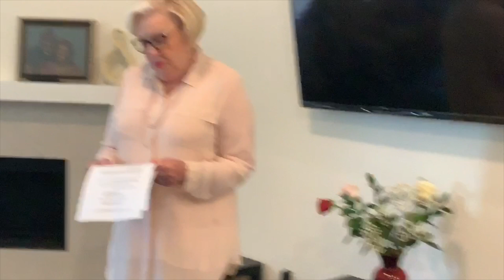Naming Ceremony | Baby Elsie Ehima-Thompson | Sat Sept 21 2019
“what manner of child shall this be?’  Luke 1:66